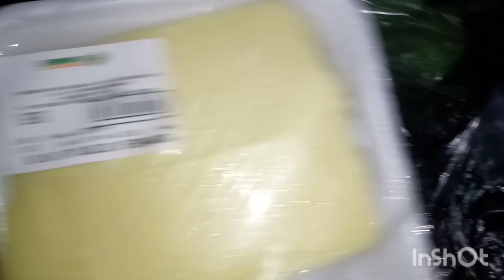DIÁRIO DA DIETA.. REEDUCAÇÃO ALIMENTAR. FOCO NA SAÚDE. 04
Sou Eliane Moreira,  dona de casa e artesã. compartilhando nossos conhecimentos e nosso Diário da Dieta para encentivar vc a ter uma qualidade de vida melhor começando com boas escolhas dos alimentos.